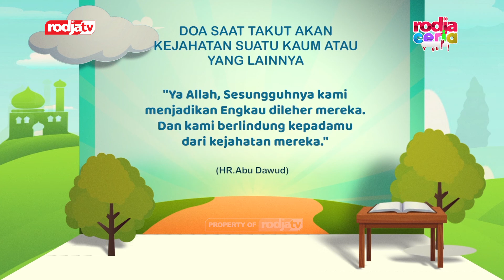Prisai Muslim - Doa Saat Takut Akan Kejahatan suatu Kaum Atau yang lainnya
Rodja Ceria Yang Baru, Rodja Ceria hadir dengan jam tayang baru. Berikut ini jadwal tayang terbaru untuk program Rodja Ceria di Rodja TV.

- Sabtu pagi, pukul 07:00​ - 07:45​ WIB
- Ahad sore, pukul 15:45 - 16:30 WIB

Jadikan Rodja Ceria sebagai salah satu tontonan yang mendidik dan bermanfaat bagi anak-anak Anda di rumah.